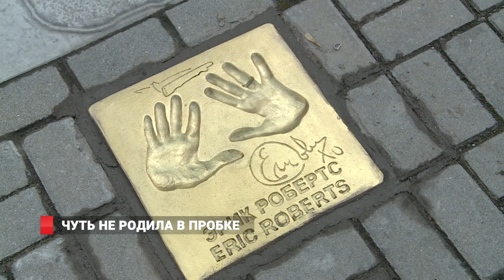Чуть не родила в пробке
Пока жители Владивостока наслаждаются картинами известных режиссеров в рамках кинофестиваля «Меридианы Тихого» на дороге города разыгралась не менее киношная сцена. Раннее утро.  Проспект 100-летия. Сотрудники дорожно – патрульной службы Александр Комаров и Денис Ляшенко стоят на посту. В тот момент ситуация на дороге была осложнена: на одном из участков укладывали  асфальт. Образовалась многокилометровая пробка.